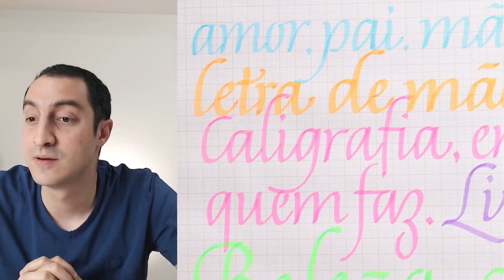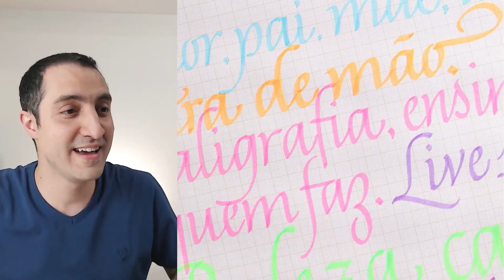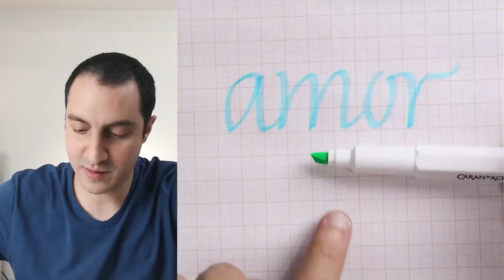Dá pra fazer caligrafia com MARCA TEXTO? | Tipocortes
Você já deve ter escutado muita gente falando que é possível fazer caligrafia e lettering com marca texto. Mas será que é realmente possível? Veja a minha opinião